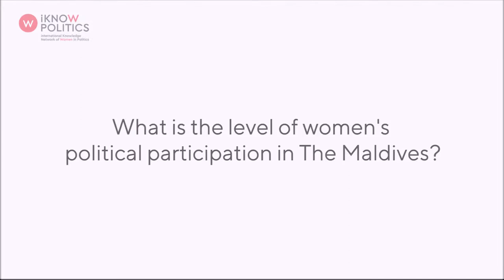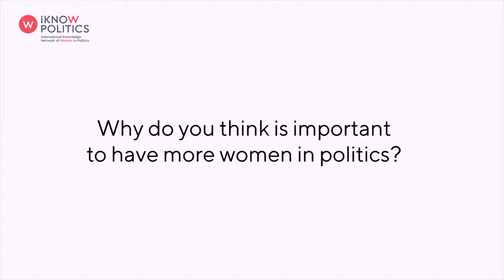Interview with Rozaina Adam, The Maldives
Rozaina Adam is a Member of Parliament from The Maldives.

This interview was conducted in September 2019 in the margins of the 74th session of the UN General Assembly (UNGA 74) in New York.